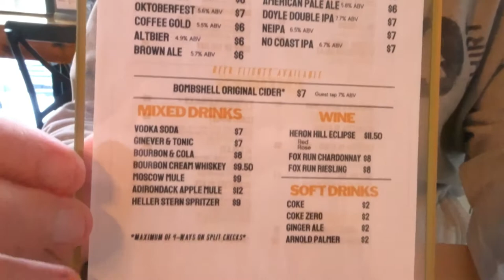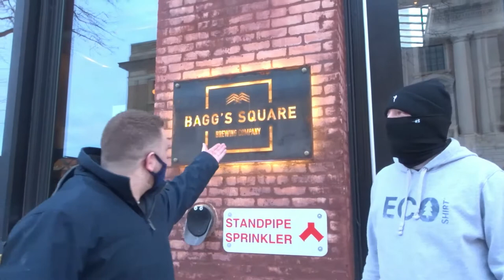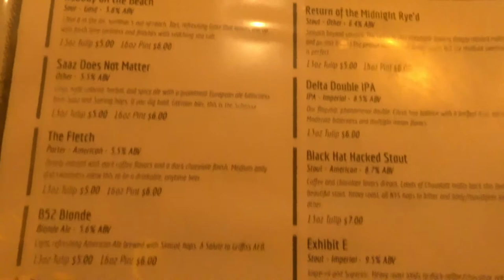Utica Vlog with Friends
Visited Utica, NY for the day! Explored some breweries and the city on my weekend off!!!